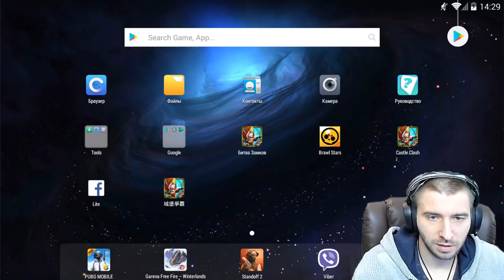ЖИРНЫЙ РИНО \ ОЖИВА 9-9 ТЕСТ ОГНЕНКИ \ БИТВА ЗАМКОВ \ CASTLE CLASH